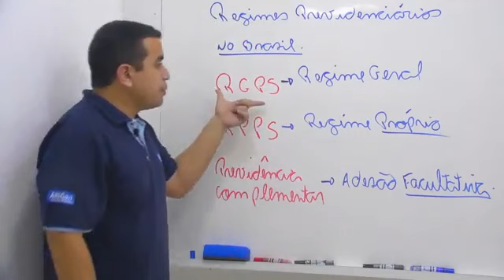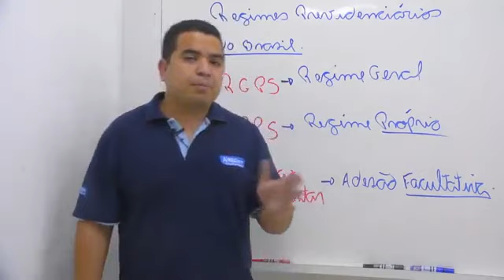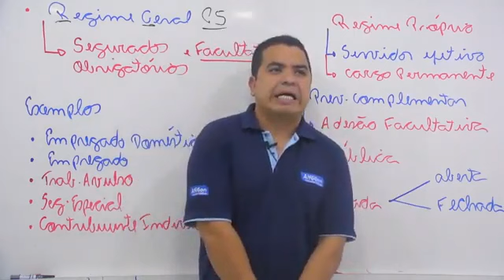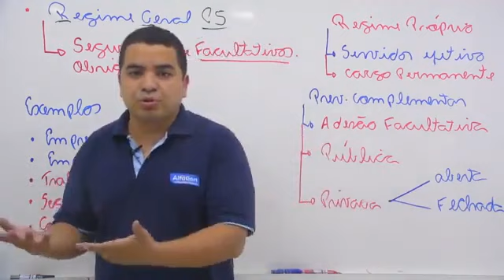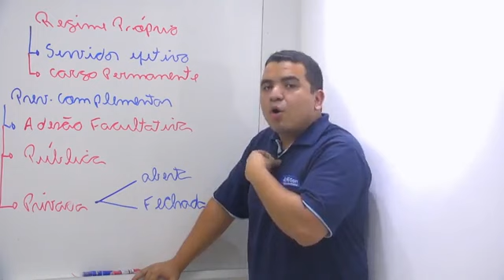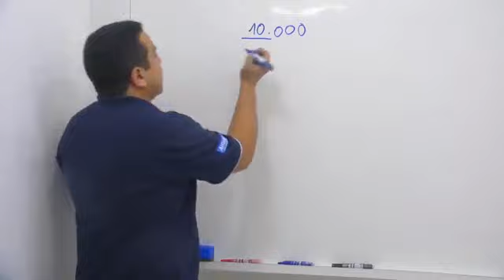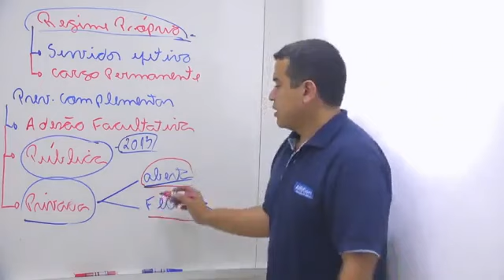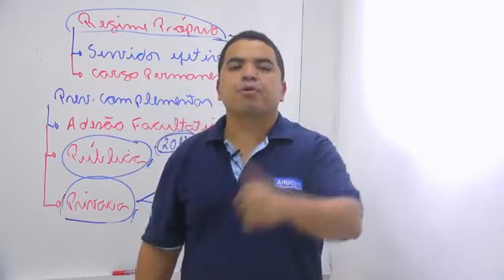7 Regimes Previdenciários Dos Regimes Previdenciários no Brasil ⚠️